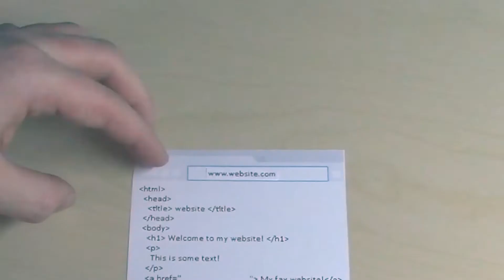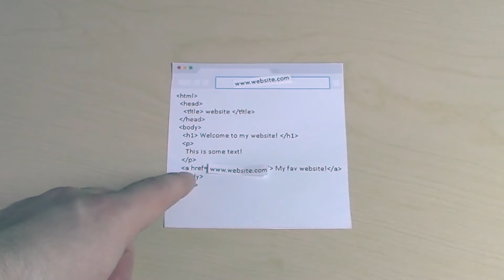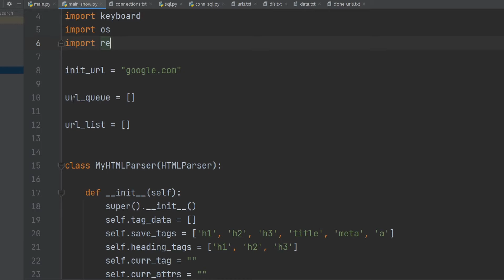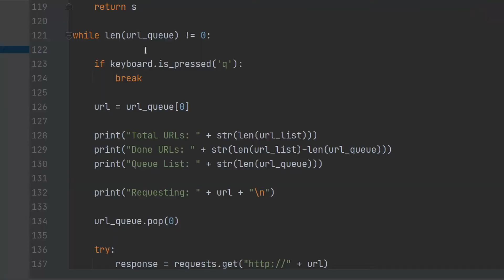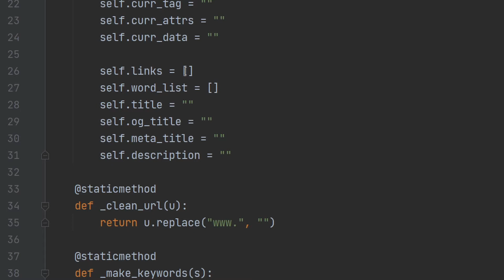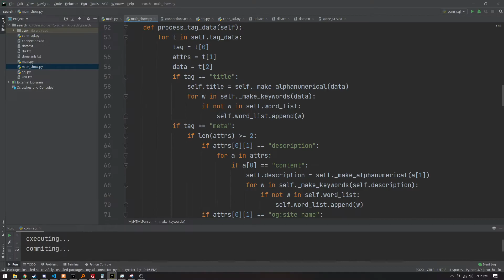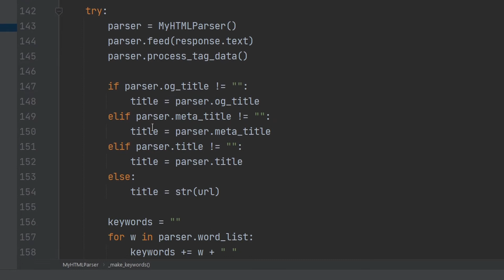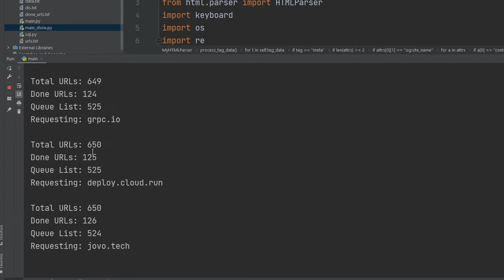DIY Search Engine Part 1 - Web Crawling!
This is a from-scratch search engine project where we web crawl, store, and retrieve websites just like Google! We will be going through each part adding to the design of the system to create a functioning demo at the end. This project is aimed to demonstrate web crawling, SQL databases, and data retrieval. Enjoy it, and try it yourself!

🕒 Timestamps:
0:00 Intro
1:05 Web Crawling
4:20 The Code
10:42 Running It
11:36 Outro